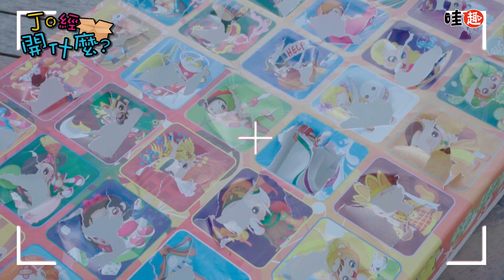【Jo經開什麼】時代的眼淚流滿地！七種懷舊玩具玩給你看 │ JoJo、聖經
七種玩具在這邊 ~
1. 小學合作社必買的聖誕樹
2. 上課可以偷玩的小彈珠台
3. 手掌玩具
4. 綠豆糕抽抽樂
5. 太空氣球
6. 陀螺
7. 洞洞樂